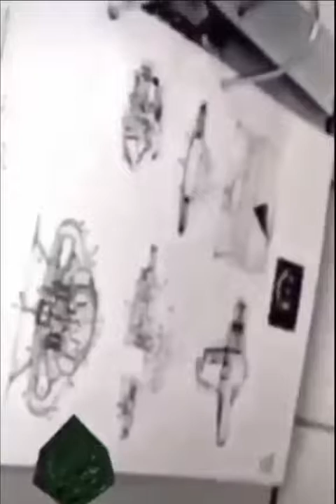This look like real alien 👽 Is this true 👽aliens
This look like real alien 👽 Is this true 👽